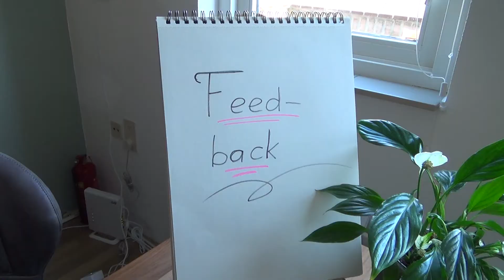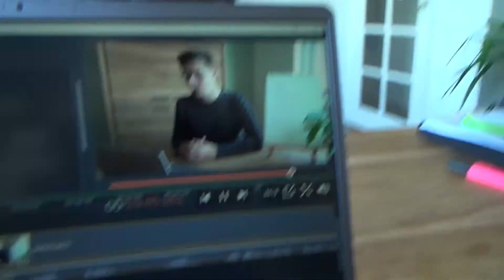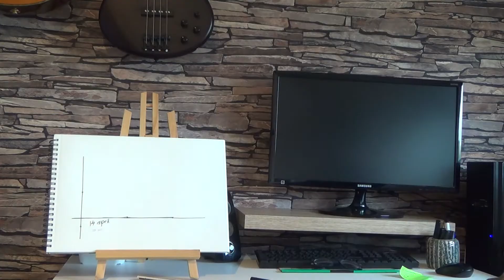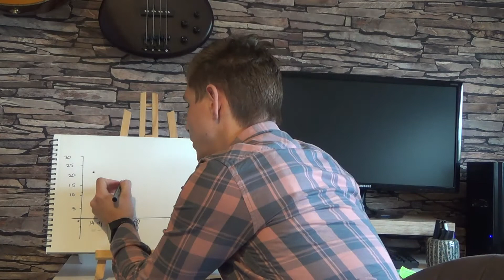Meester Kees vlog 14 april 2020